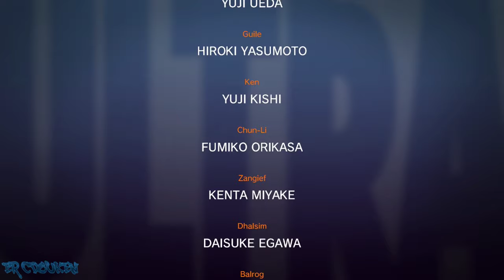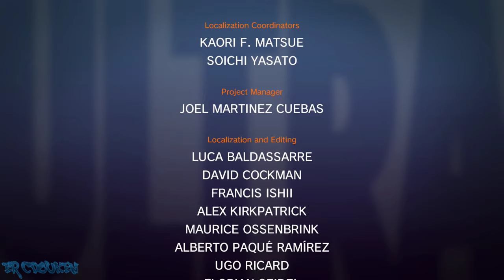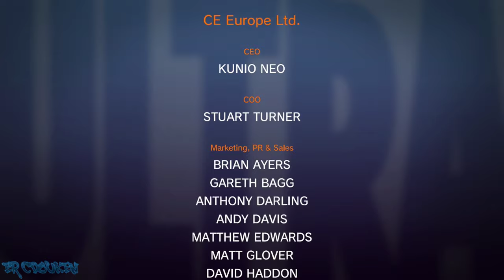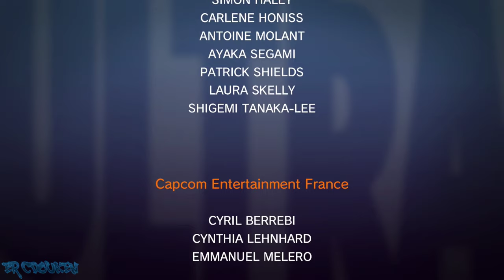Ultra Street Fighter II (Switch) - Guile Arcade Playthrough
Played on an actual Nintendo Switch. Elgato Capture Card was used to capture footage.

It's been more than a year since a playthrough of USFII showed up on this channel. I play through arcade mode as the Family Man himself, Guile, seeking revenge on "BISOOOOOON!" *Flames torch up in the background* For apparently killing his friend, Charlie. Are you man enough to fight with him?

New style Graphics and Sound were used for this playthrough.

00:00:00 Intro/Title/Character Select
00:01:02 vs Dee Jay
00:03:01 vs Dhalsim
00:04:27 vs T. Hawk
00:06:01 vs Chun-Li
00:07:44 vs Zangief
00:08:56 vs Cammy
00:10:44 vs E. Honda
00:12:11 vs Blanka
00:13:46 vs Balrog (Boxer)
00:15:16 vs Vega (Claw)
00:16:55 vs Sagat
00:18:15 vs M. Bison (Dictator)
00:19:27 Ending/Credits